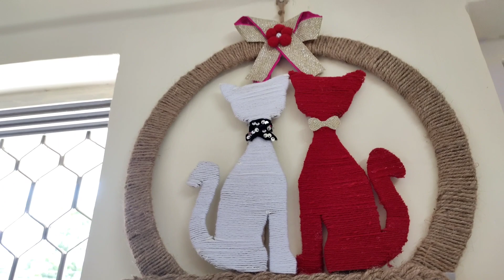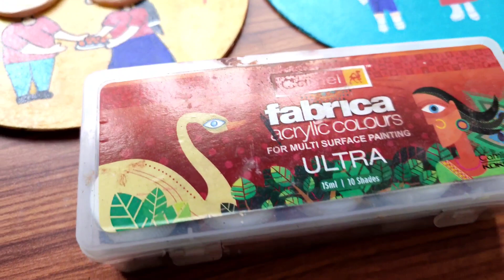Room tour twthokke Migi Quaterda🤣 Decorations mayam j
Mayam eigi emanbisu support twbiyu 🥰🥰